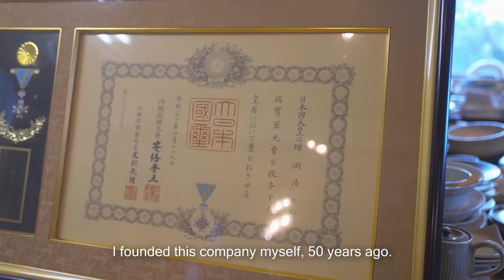Kōji Masubuchi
Kōji Masubuchi is the leader of the Kōzan-gama kiln, a collective which is important in the modern identity of Kasama ceramics.  Masubuchi’s kiln is able to operate at some scale, but does this as individual pottery artists working together.  In this sense Kōzan-gama is a guardian of Kasama’s supplier heritage to the capital region, while it upholds the ethos and identity of the town as a home for individual ceramicists.   It means that the kiln can flexibly shift between pieces of ceramic art made by a single potter in residence, to extensive ranges for home and business use.  Masubuchi is himself a potter, and guides his team in new explorations of form and glaze that accord with Kasama’s open traditions, and have been a launchpad for many ceramic careers.